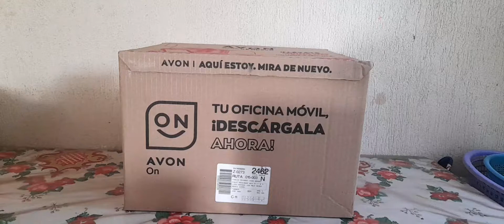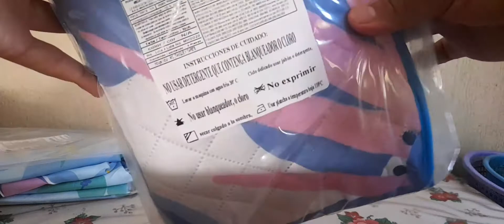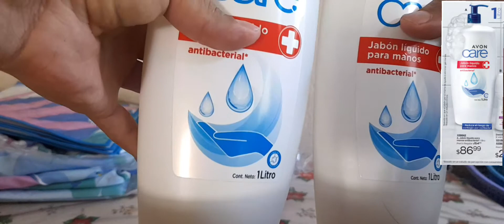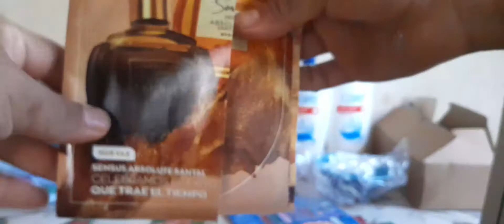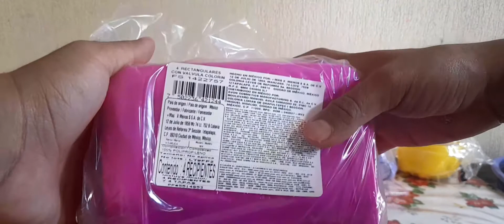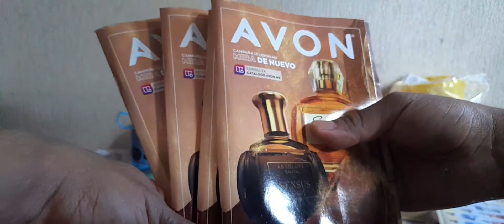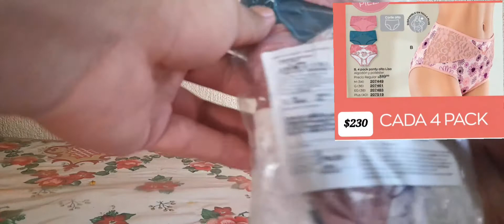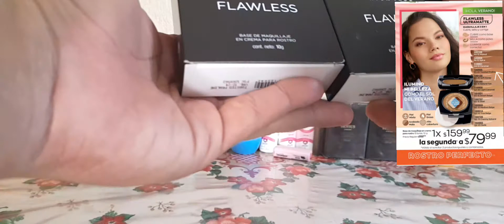Mi gran pedido de avon campaña 11 2022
Les comparto todo lo que me llego en esta campaña